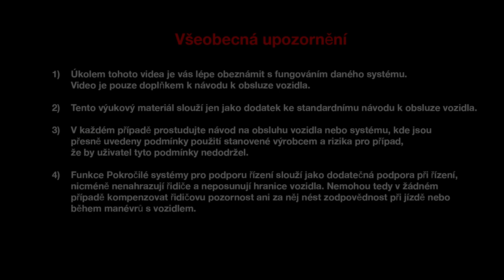Automatická dálková světla